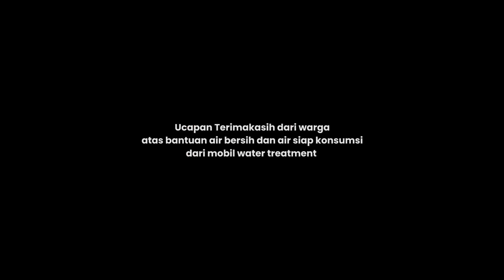Bakti Sosial Satbrimob Polda Jateng